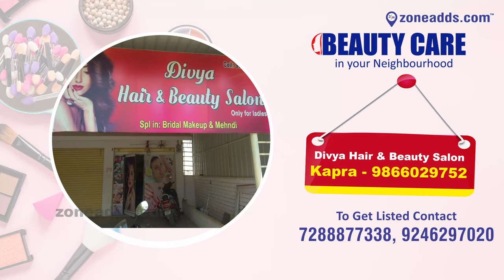Watchout Beauty Care in Your Neighborhood || zoneadds.com